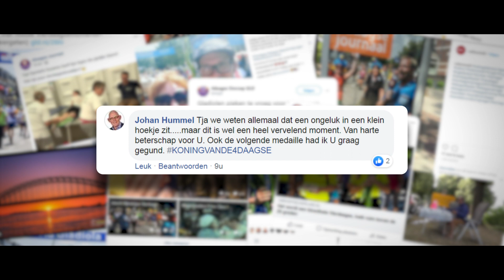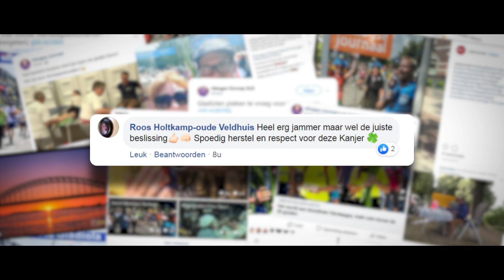Vierdaagse Nijmegen 2019 - Bert van der Lans valt uit bij Vierdaagse 2019, dit zijn de reacties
Op de sociale media wordt op grote schaal meegeleefd met recordloper Bert van der Lans (87) die voor is uitgevallen bij wat zijn 72 Vierdaagse had moeten worden. Na de eerste dag lopen ging het mis op het moment dat hij op de fiets wilde stappen. Hij viel en brak zijn sleutelbeel. Dit is een greep uit de meelevende reacties op sociale media.